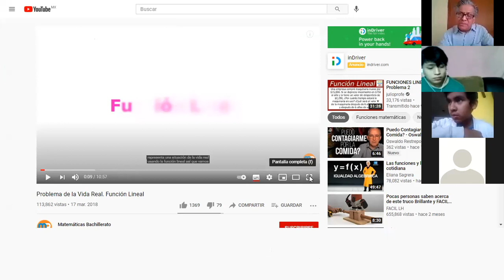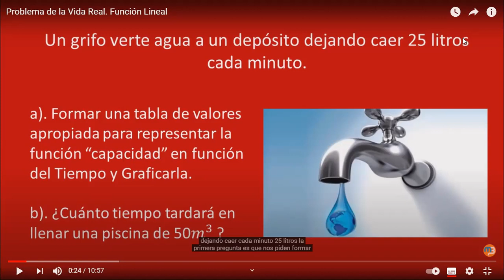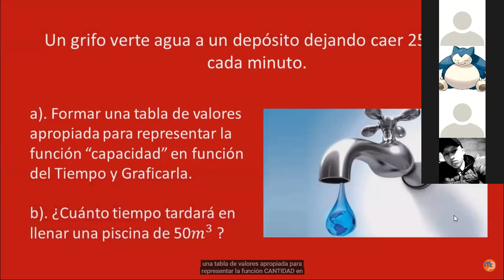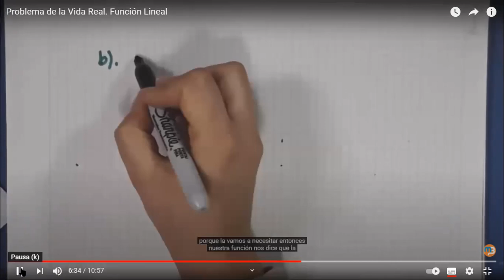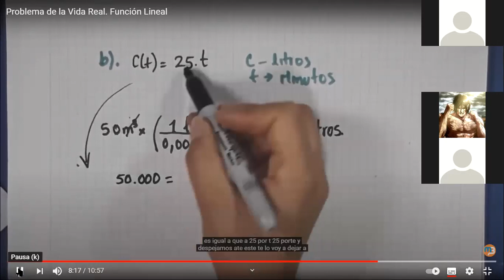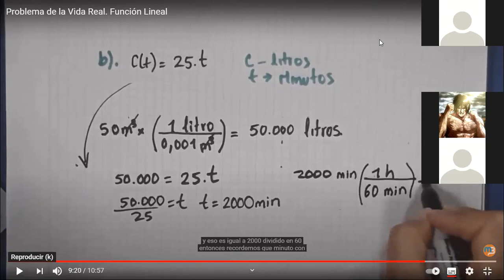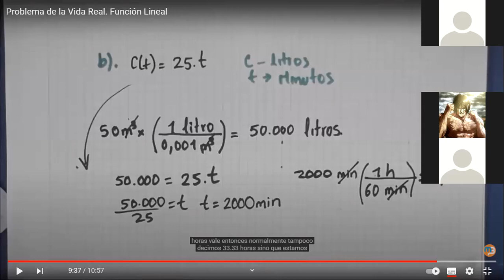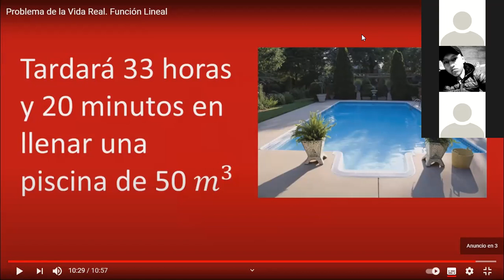22 de febrero de 2021 Pensamiento Matemático. representación de un fenómeno lineal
En la clase de hoy se aborda un ejemplo para calcular el tiempo en que tardaría una alberca al llenarse de agua con un solo grifo